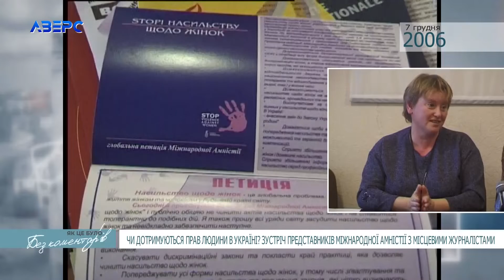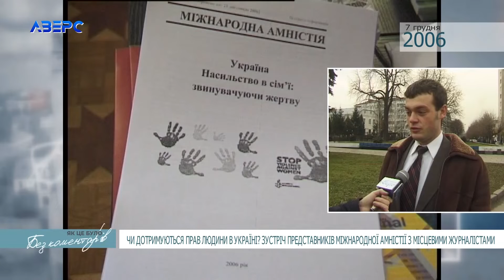ЯК ЦЕ БУЛО 7 грудня Ч.3